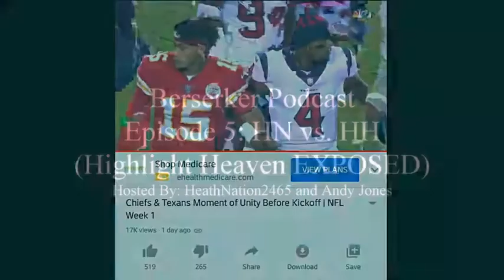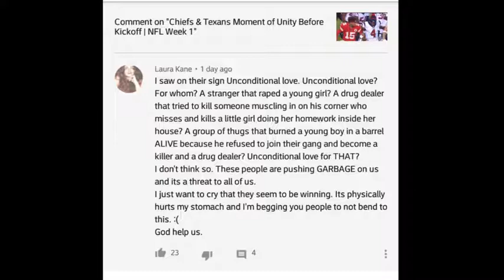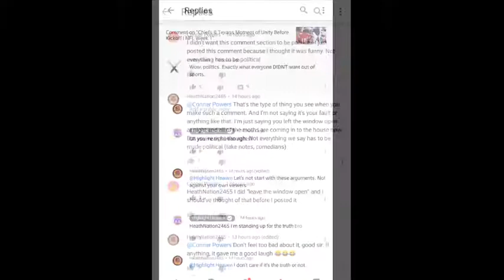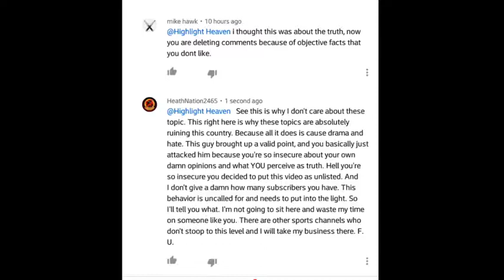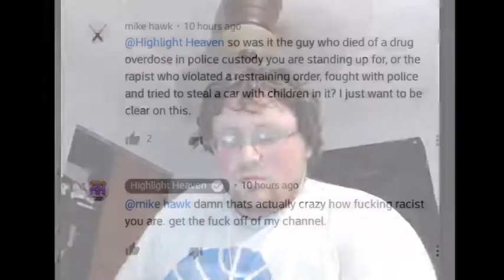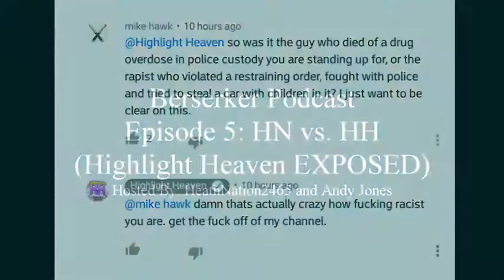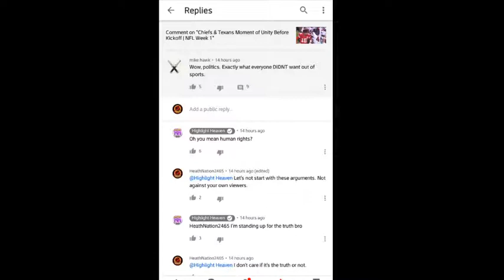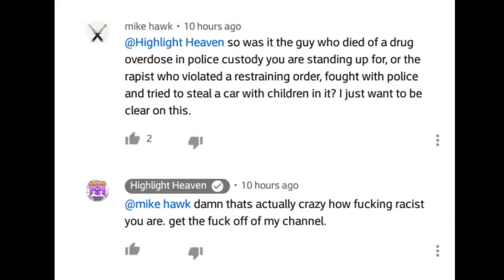Berserker Podcast Episode 5: HN vs. HH (@HighlightHeaven Exposed)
In this unexpected episode of the Berserker Podcast, HN talks about and calls out NFL channel Highlight Heaven, for some recent controversy where he insults one of his fans and labelled them a "racist". Andy joins in to provide insight.

PSN: HeathNation2465